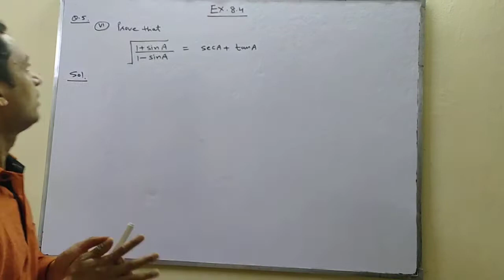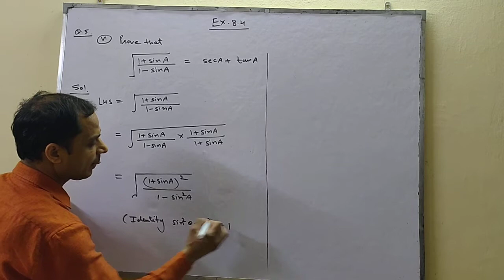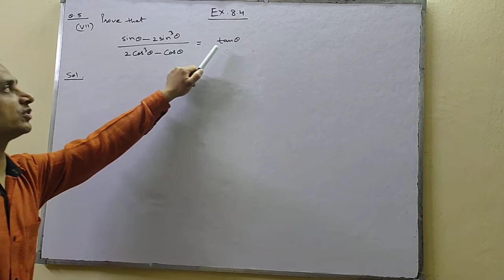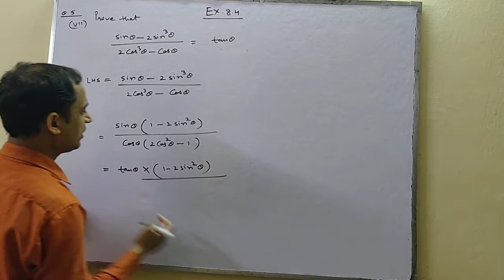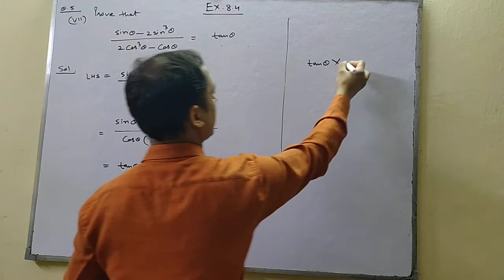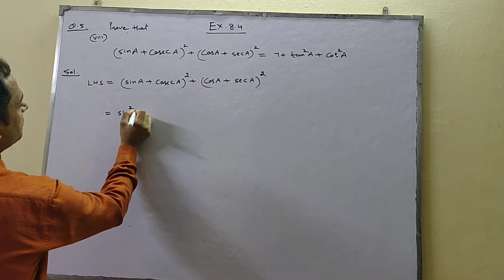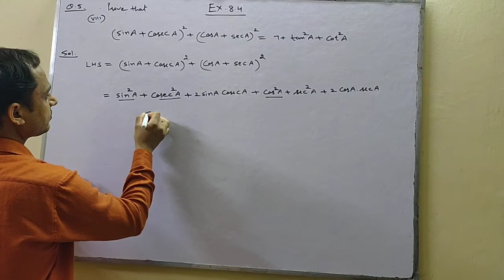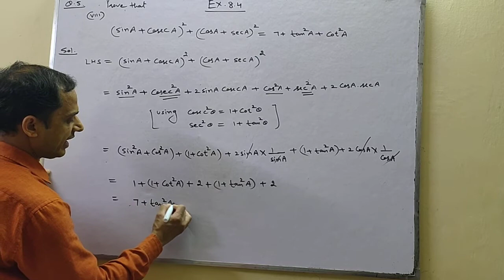CLASS X | MATHS | CH-08 | INTRODUCTION TO TRIGONOMETRY | EXERCISE- 8.4 | Q NO- 5 | BY SATISH MITTAL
CLASS X | MATHS | CH-08 | INTRODUCTION TO TRIGONOMETRY | EXERCISE- 8.4 | Q NO- 5 |